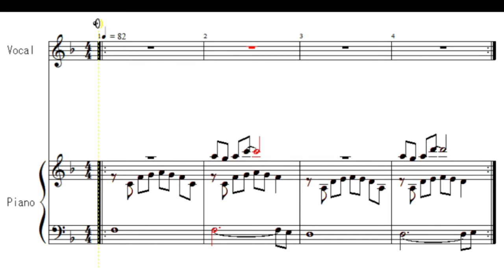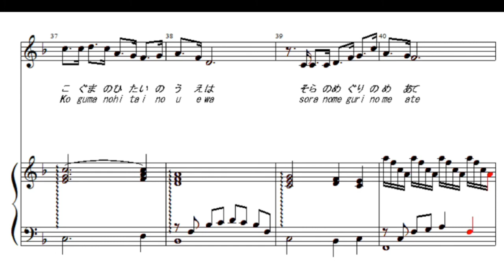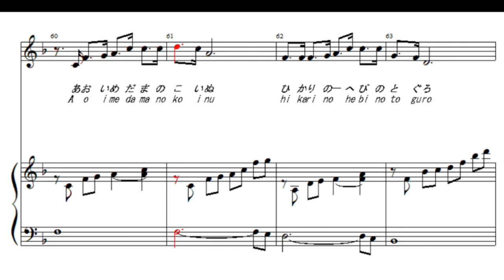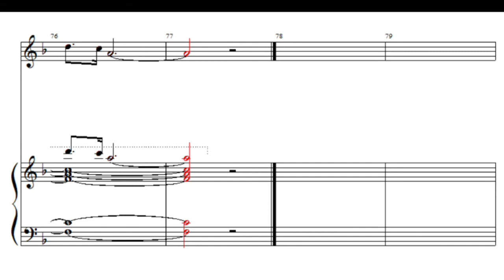星めぐりの歌【ピアノ伴奏・楽譜つき】“Hoshimeguri no uta” Tokyo 2020 Closing Ceremony Theme Song With sheet music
楽譜はここからダウンロードできます。

「星めぐりの歌」Hoshimeguri no uta（Take a walk in the night sky）
作詞・作曲／宮澤賢治　Lyrics and composition by MIYAZAWA KENJI
ピアノアレンジ／DANN

あかいめだまの　さそり
ひろげた鷲の　つばさ
あおいめだまの　小いぬ
ひかりのへびの　とぐろ
オリオンは高く　うたい
つゆとしもとを　おとす
The centerpiece of Scorpio is red
Aquila spreads its wings
The eyes of Canis Minor are blue
The glowing Serpens is winding
Orion is singing high
And drop dew and frost on the ground

アンドロメダの　くもは
さかなのくちの　かたち
大ぐまのあしを　きたに
五つのばした　ところ
小ぐまのひたいの　うえは
そらのめぐりの　めあて
Andromeda galaxy
It has the shape of the mouth of Pisces
Five legs of Ursa Major extended north
Above the forehead of Ursa Minor is a landmark
when going around the universe